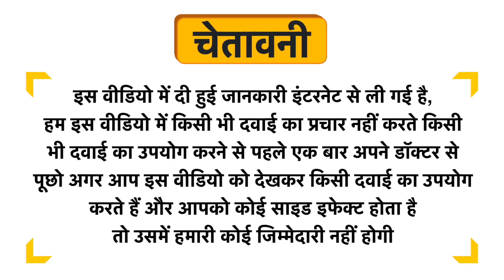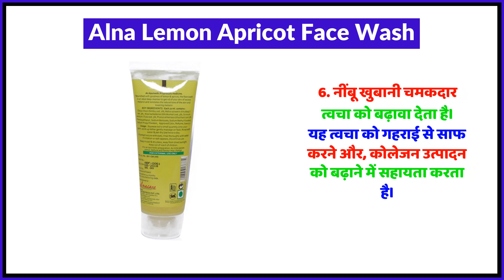Alna Lemon Apricot Face Wash Uses in Hindi | Side Effects | Review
Alna Lemon Apricot Face Wash Uses in Hindi | Benefits | Side Effects | Dose